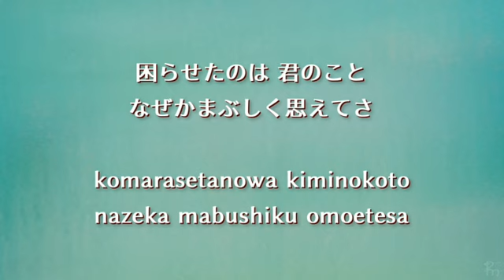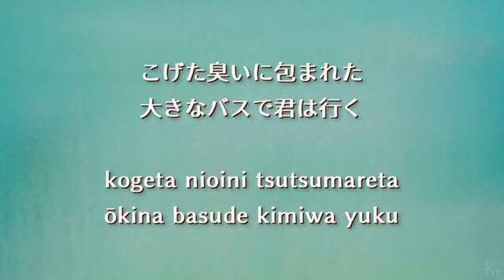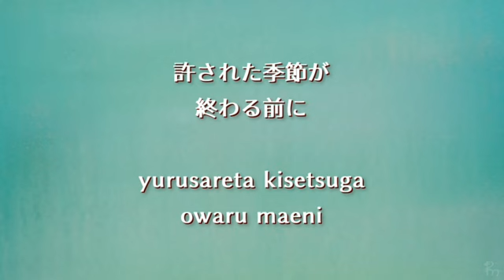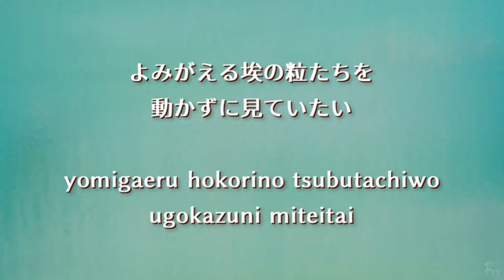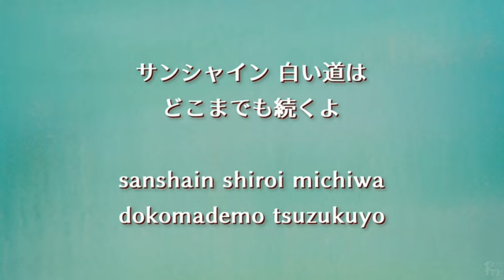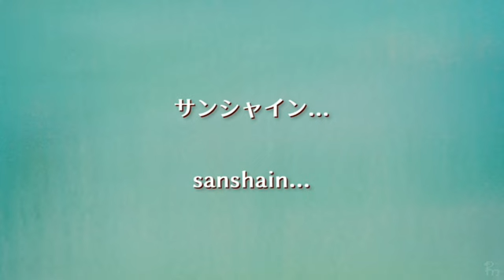スピッツ - サンシャイン【Lyrics 歌詞 Romaji ローマ字】spitz - sunshine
spitz - sunshine
スピッツ - サンシャイン sanshain
【Lyrics 歌詞  Romaji ローマ字】